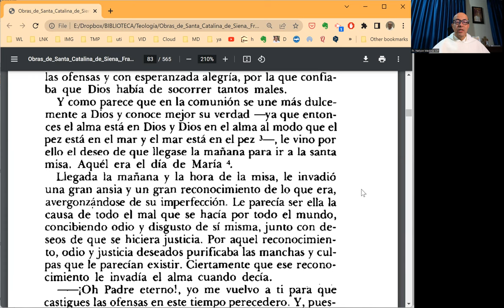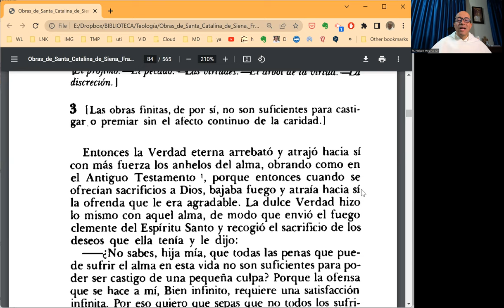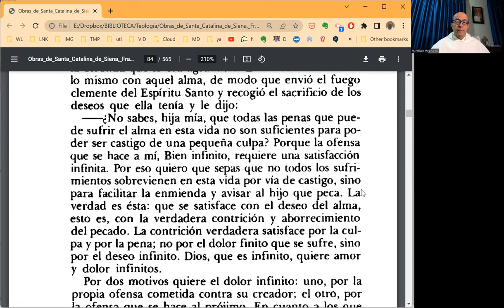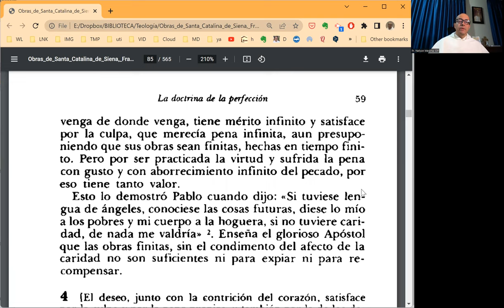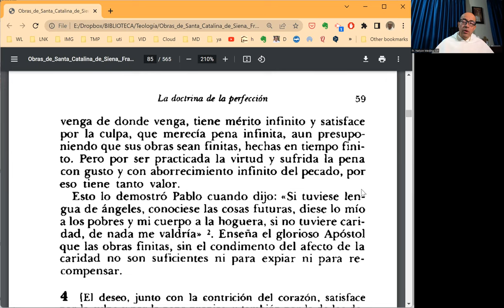EL DIÁLOGO, Programa 002 - Capítulos 2 y 3 - Importancia del Santo Deseo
En este programa leemos los Capítulos 2 y 3.

Aquí se introduce un tema central: el Santo Deseo, que es, según catalina, como el motor de todo el rechazo al pecado y sobre todo, del amor que mueve en la dirección de Dios.